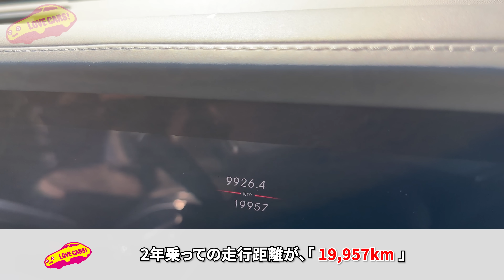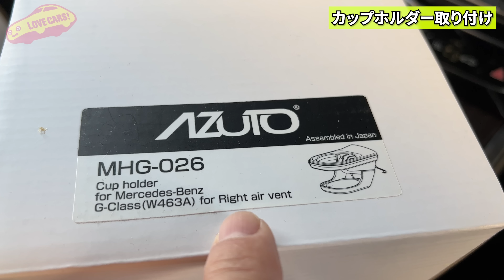【愛車紹介】まなぶの ベンツ G400dマヌ カスタムパーツを紹介！ そして2年間の収支は？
AZUTO
・ カップホルダー左右 お得セット 3万2780円
ーーーー
CALWING
・ Gクラス ラゲッジボード 10万5600円
ーーーーー
LOVECARS!TV!メンバーシップも是非！